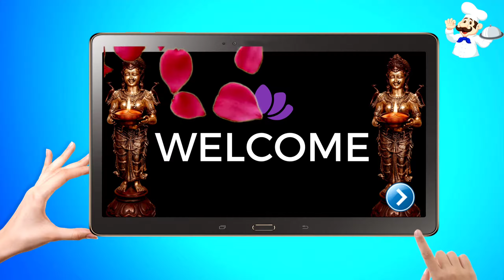சுவையான இனிப்பு கச்சாயம் | Inippu Kachayam | Sweet Appam Recipe | Rava Sweet Appam | Snacks Recipe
we tells that how to make rava kachayam sweet in just 5 min and it is very easy to cook and tasty sweet recipe like by all childrens and elders ,relatives in our home very easy for beginners also try this spicy tasy sweet recipe in your home friends